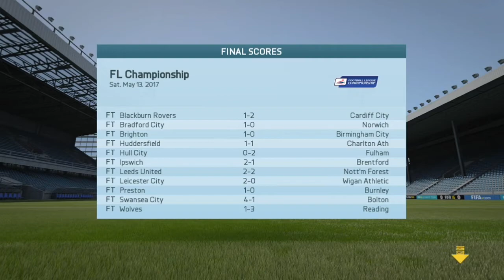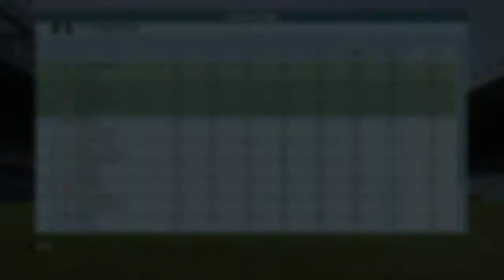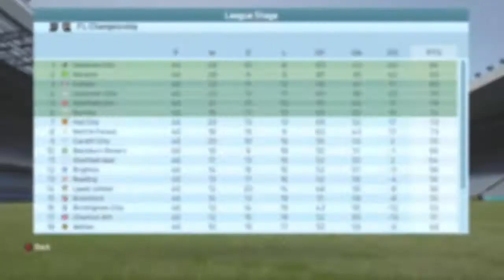Fifa 16 Sheffield United Career Mode- S2: E18| Signing Suggestions?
~Don't forget to leave your signing suggestions~

What's up guys, this is Ashtinho Plays, and welcome to episode 18 of season 2 of my Fifa 16 Sheffield United Career Mode. In this video I play Sheffield Wednesday at home, Cardiff at home and Brentford away, all in the league!